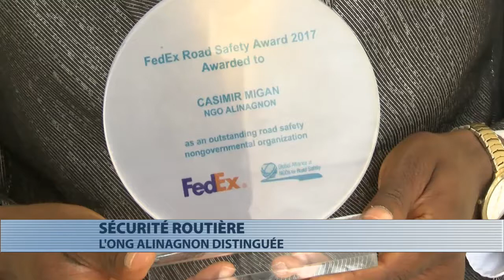L'Ong Alinangon récompensée au FedEx Road safety award 2017